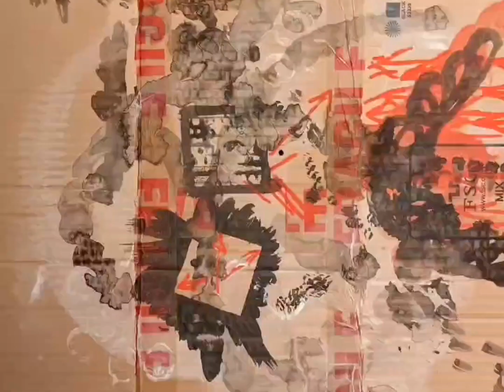Automatic drawing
A 28 day challenge - 1 automatic drawing a day for February
For more info search autofeb on Instagram